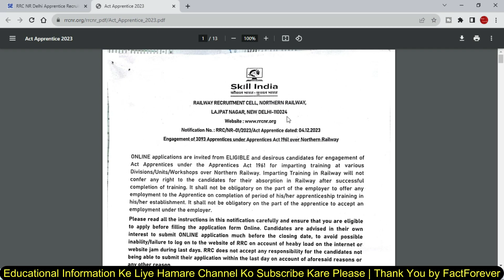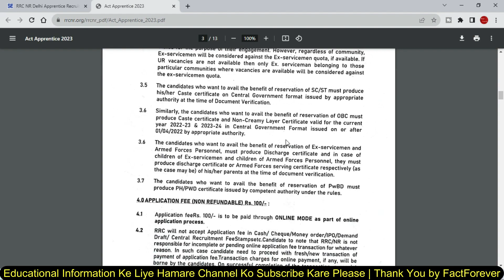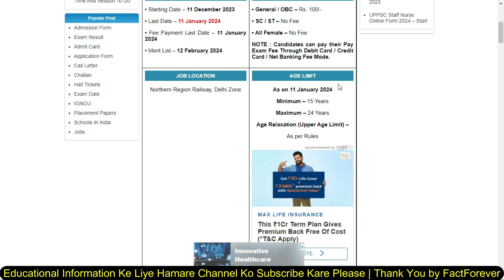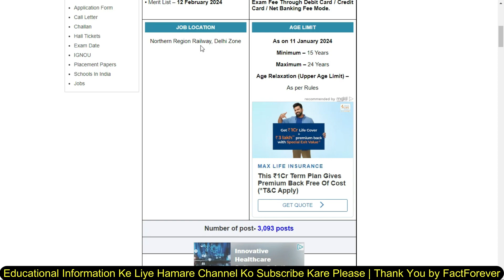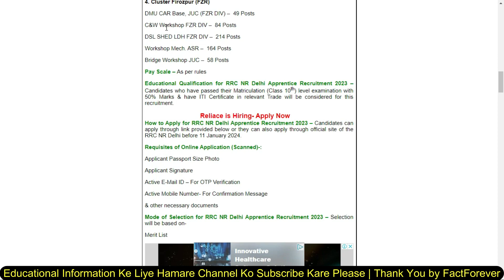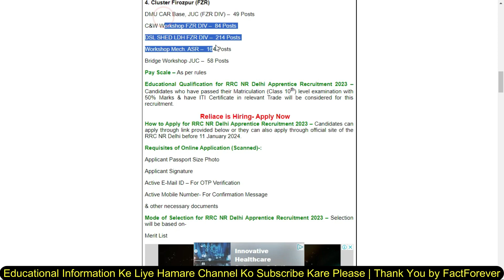RRC NR Apprentice Notification 2023 | RRC NR Delhi Apprentice Recruitment 2023 - YouTube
8 GB - DDR3 L Memmory
1000 GB - HDD